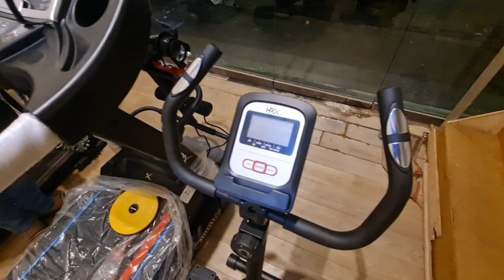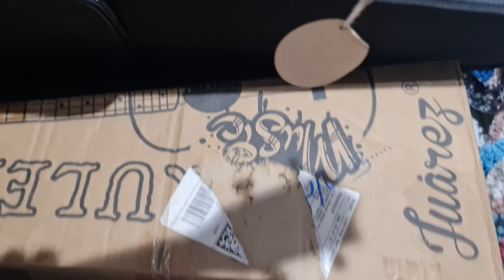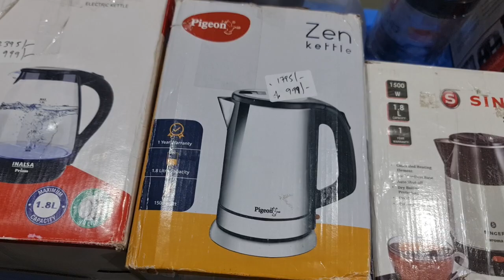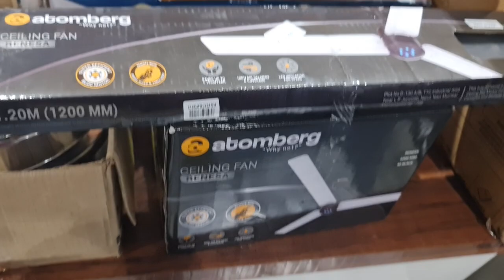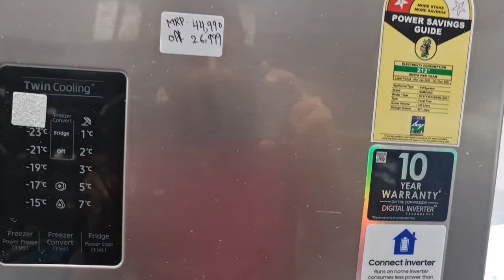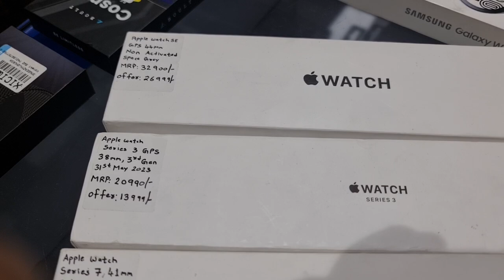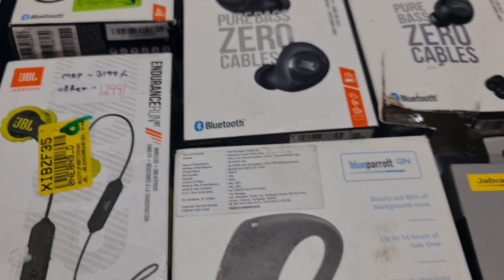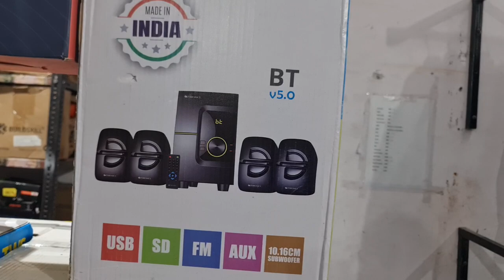Apple Watch series 7 cellular|watch SE|Samsung a33|Microwave|Atomberg Fan|Pixel buds|Smartwatch@1499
Store Address:
85/671 MHB Colony, Motilal Nagar No 3, Off Link Road, Goregaon West, Mumbai: 400062.
Maharashtra, India.

Telegram Channel Link for ordering:
Customers can also check our latest product's updates on Telegram:
Gromo Retail